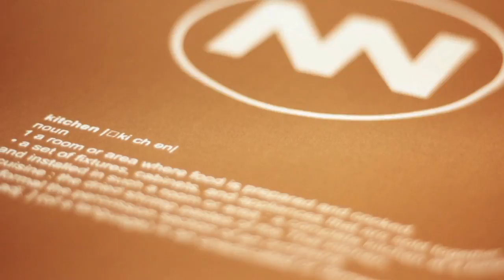Keuken X Nordhen Basic: The Making of The Aprons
Keuken #1, in point of fact, was primarily financed by the method of pre-capitalistic economy, a plain Exchange. The ritual of the modern capitalistic-based system was particularly turned down, meanwhile the practice of utilitarian barter was massively involved, facilitating nearly 80% of its financial recourses. The accumulation of this such practice in which what locally called ‘udunan’, however, besides resulting efficient amount of production excess, has also pushed us to value our surroundings expertise and competence genuinely.

And this what also finally encountered Keuken with Nordhen Basic, a fashion brand that shares particular vision with Keuken in empowering local optimism. Nordhen Basic is Bandung based company that have been taking-in high integrity of ethical, social, and environmental values to the field of home industry fashion since the year of 2009. In this regard, Nordhen Basic teamed up to embrace the afore mentioned mission by way of providing series of well-tailored half-length cooking apron to be used by related tennats/chefs during or after the event.

Subsequent to their generous service and product, Keuken, beside affording to them a 1 to 1 branding instruments during the event, is also excited to extend the amount of the shared-vision, again, through the production of video documentation. Handhyanto Hardian, who is responsible to this concern, found it really really amazing. As a result, a 2 minutes video by Handhyanto Hardian is now ready to reveal all the beauty that touches on the spirit of the local empowerment as well as the spirit of Keuken and Nordhen Basic odd collaboration, an apron.